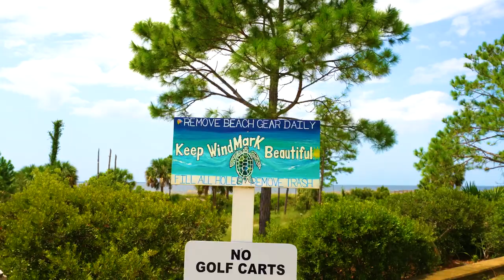WindMark Beach Music Festival 2023